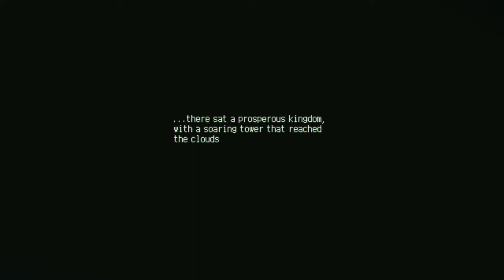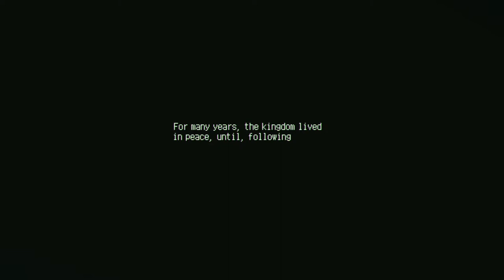【Eastward】Prologue: The World Above